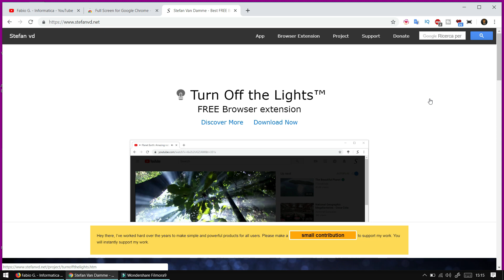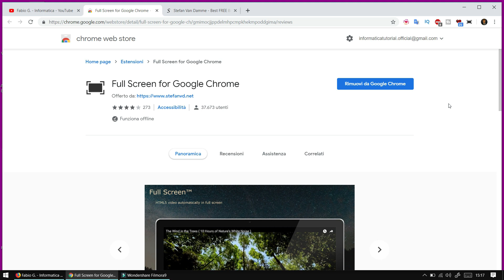Full Screen, l'estensione Chrome per lo schermo intero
*COMPENDIO*
Sarebbe comodo, soprattutto chi come me registra spesso la videata del PC, avere a schermo intero Google Chrome. Ci sono numerose estensioni in merito, ma ce n'è una in particolare che permette di far ciò in maniera immediata.
Full Screen, sviluppata da Stefan Van Damme, permette di riempire lo schermo con una pagina web. Inoltre, nelle impostazioni, è possibile attivare un'opzione che, ogni volta che ci si collega a YouTube o a siti similari, il video in riproduzione si ingrandirà a tutto schermo automaticamente.
Consiglio vivamente anche l'estensione Turn Off the Lights che permette di oscurare la videata del browser tranne il video riprodotto presente, in maniera che l'utente si possa focalizzare sull'elemento importante della pagina.
Per un funzionamento ottimale è consigliabile usare le scorciatoie da tastiera, senza ogni volta affidarsi al puntatore del mouse. Un esempio è la combinazione dei tasti CTRL + T per scorrere fra le varie schede aperte.